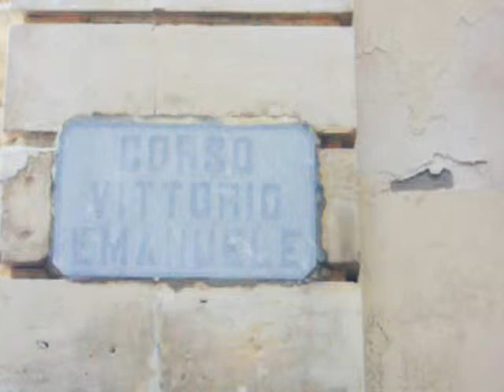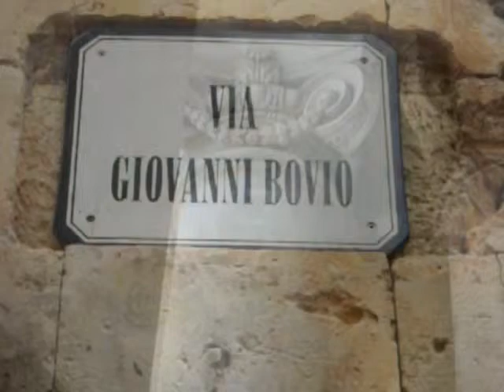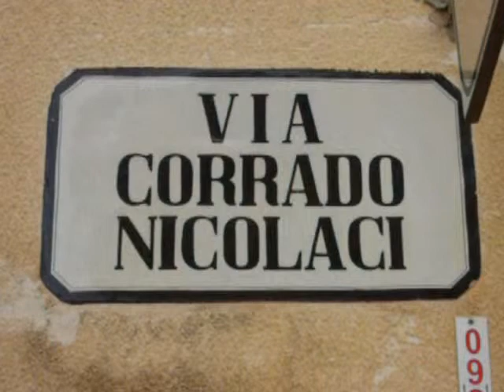Vacanze Noto - Itinerario Barocco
Itinerario da seguire per visitare il Barocco di Noto e vedere le chiese e i palazzi più affascinanti.